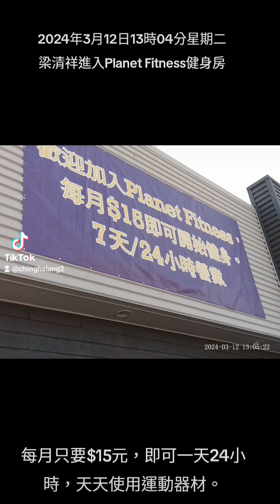2024年3月12日13時04分星期二梁清祥進入Planet Fitness健身房/每月只要$15元，即可一天24小時，天天使用運動器材